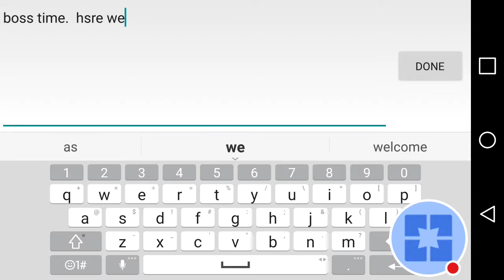Boss3. Scatter team